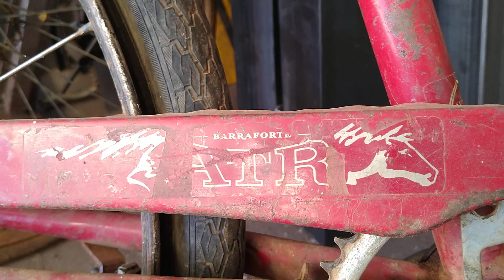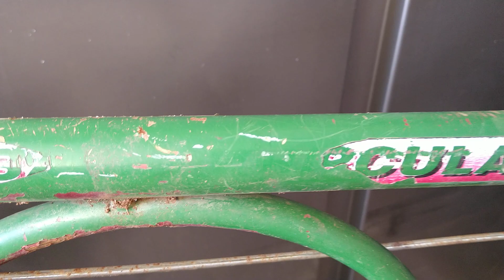"GARIMPO SUCATA DE BICICLETAS BOM E BARATO". Preço de banana.